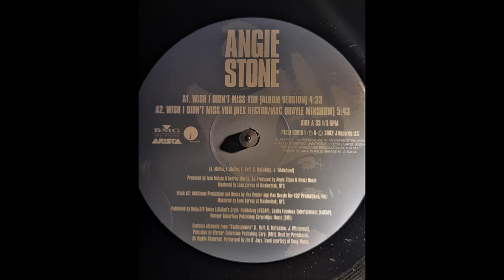Angie Stone Wish I Didnt Miss You